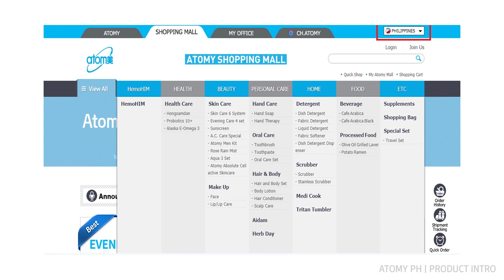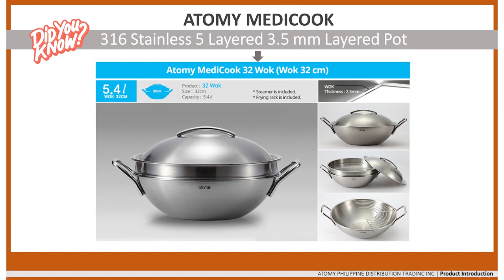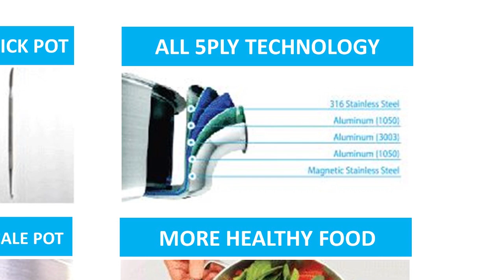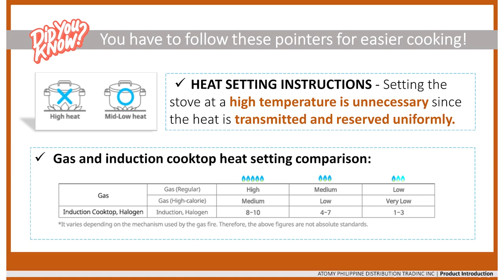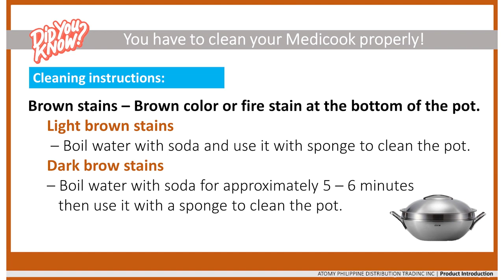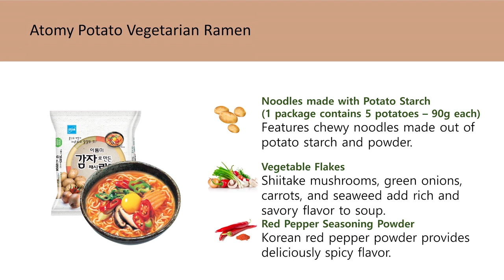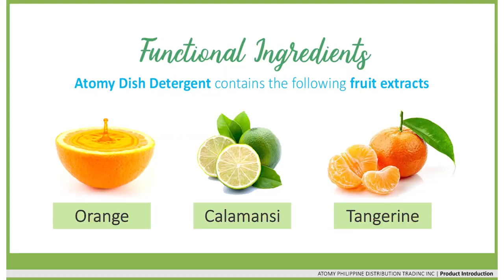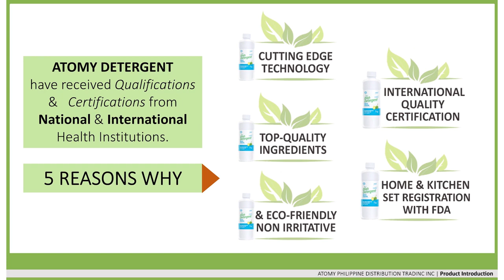Atomy Product Introduction by DM Jennifer Magalong - Filipino